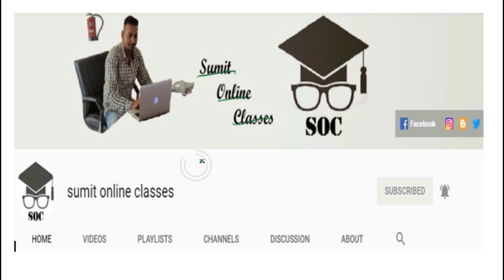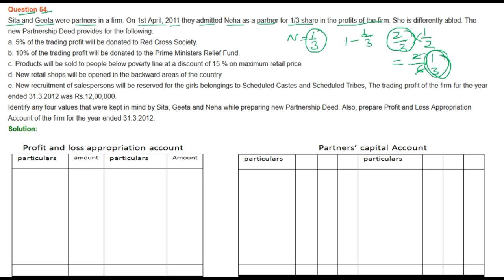|| Fundamental of Partnership || part- 54 || TS Grewal Solutions For CBSE Class 12 Accountancy ||